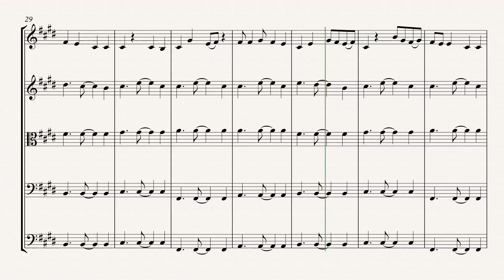Ed Sheeran - Shape of you - String Quintet Arrangement